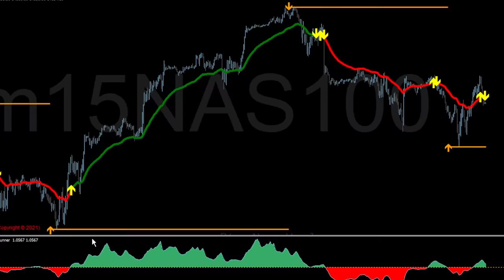INTRODUCING THE GAZELLE TRADING SYSTEM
CHANGE THE WAY YOU TRADE  WITH
HIGHER  RISK TO REWARD,  LOWER STOP LOSS DISTANCE,
MAXIMUM PROFIT

PURCHASE  GAZELLE  HERE: GAZELLETRADEFX.COM